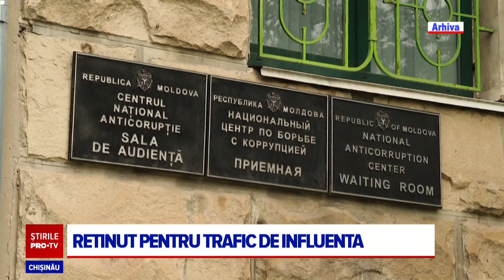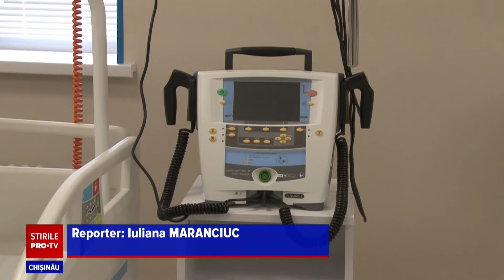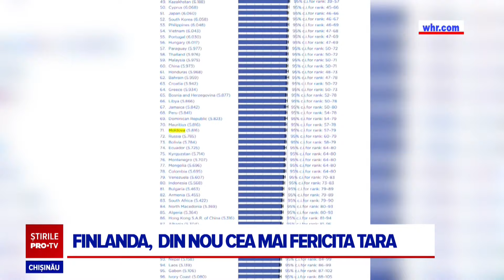Stirile PROTV 20 MARTIE (ORA 13:00)